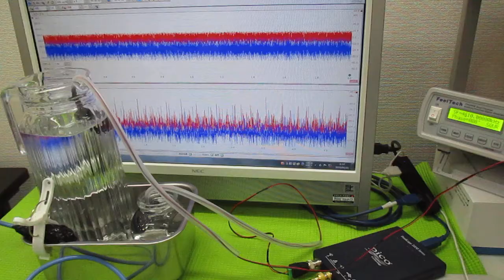音と超音波の組み合わせを利用した超音波制御技術 ultrasonic-labo